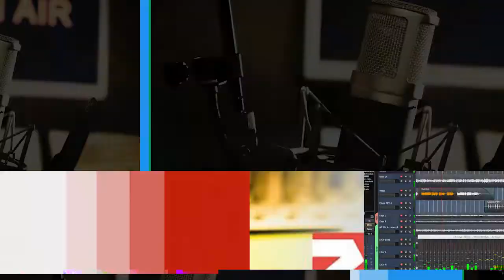Qamişlo..ji bo bidestxistina nan pevçûn di navbera xelkê de çê bû